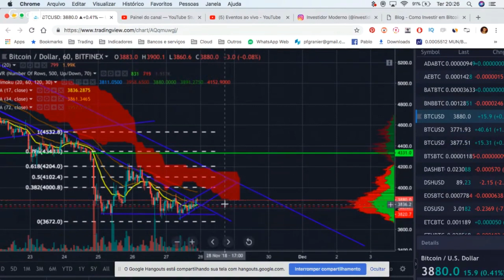Long Bitcoin 27/11: Acompanhe nossas Lives diárias!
Acompanhe operações reais e diárias empregadas pelo Investidor Moderno no mercado de criptomoedas.

Mesmo com o Bitcoin em tendência de baixa no longo prazo, em nossa Live ontem acertamos uma bela operação de compra. Conseguimos 7% em 7 horas, com alavancagem os ganhos ultrapassaram 20%.

Detalhes Técnicos:
Entrada: 3880: Reteste do rompimento de triângulo descendente, reversão de tendência no 15min e divergência no RSI 4h.
Alvo: Linha de tendência de baixa de 4h. (7%)
Stop: Fundo confirmado em 3780. (2,5%)